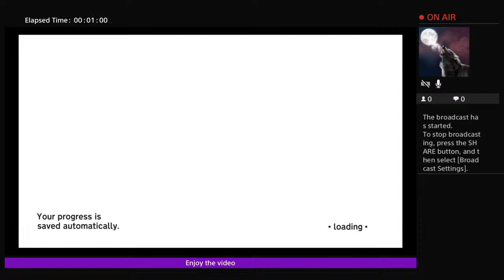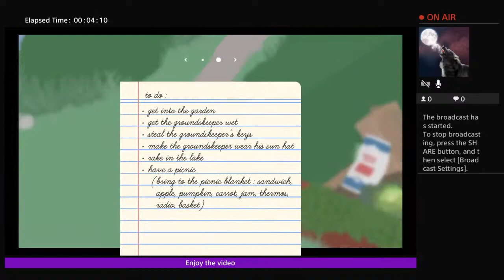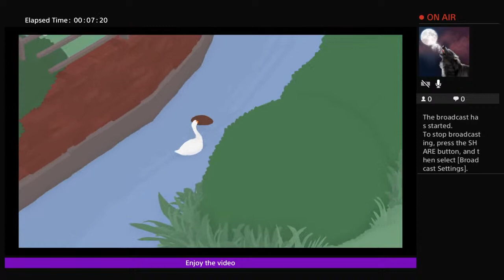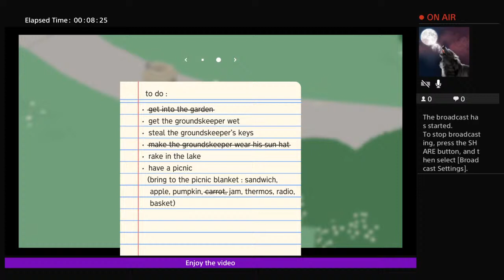Untitled Goose Game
Please comment "Untitled Goose Game is crazy" because blank and then just add something completely random lol